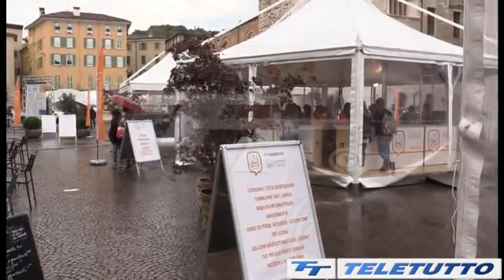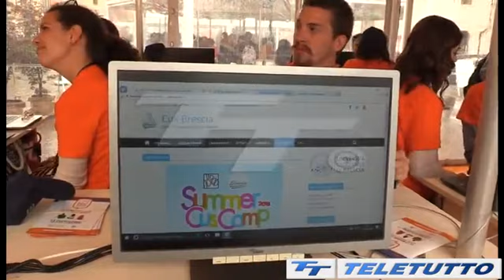Teletutto, UNIBSDAYS 2018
dal TG-Teletutto di venerdì 11 Maggio 2018